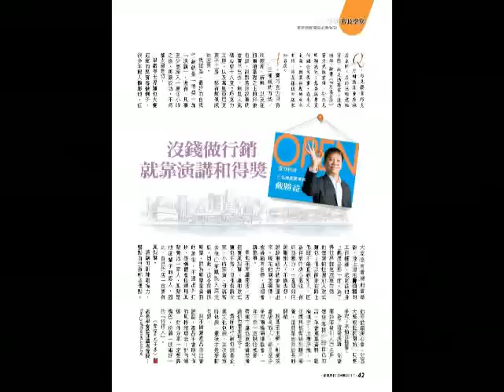王品集團戴勝益：沒錢做行銷 就靠演講和得獎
戴勝益認為，創業初期的小店家，最好的自我行銷就是「得獎」加「演講」。還有，凡事至少要深入1萬個小時之後，再談成功，不然都太過急切。